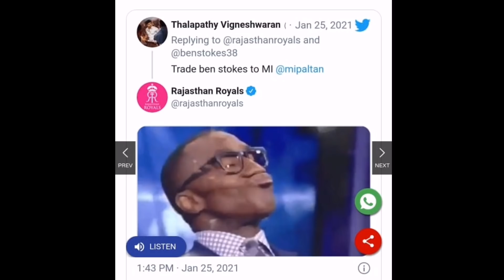IPL 2021 - 8 Big News For IPL on 27 Jan (S Smith, Maxwell, Starc, Ben Stokes Trade, CSK RR, MI)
Watch 8 Big News For IPL on 27 Jan (S Smith, Maxwell, Starc, Ben Stokes Trade, CSK RR, MI)